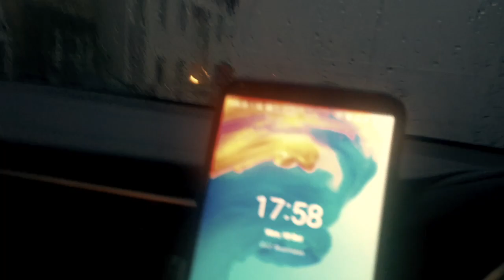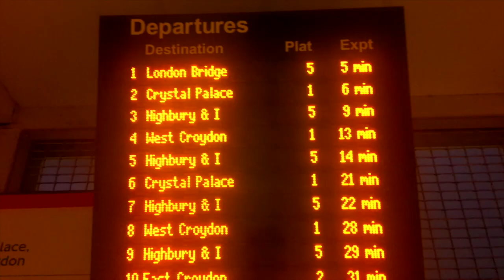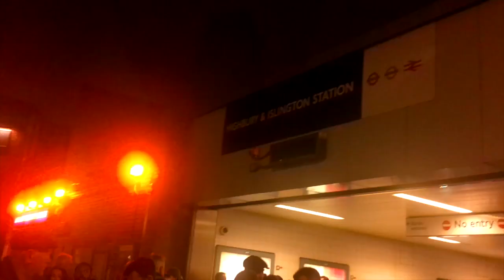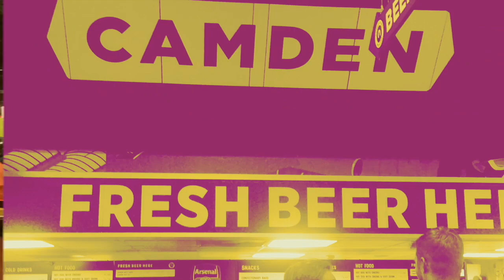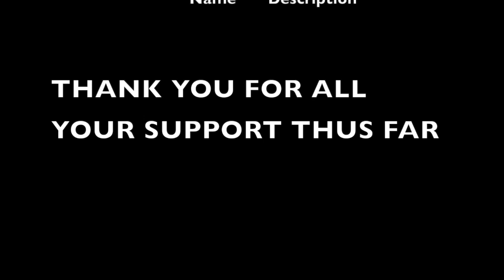Arsenal v Crystal Palace | Interviews | Highlights | VLOG | The Three Pointers TV | 18 Oct 2021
Teez, Dubz and Stapes all meet up at the Emirates Stadium for the very first time as members of The Three Pointers TV to do a VLOG at The Emirates Stadium in the hope of bringing some luck to the Arsenal camp.

The Three Pointers first meet up to obtain match predictions from both sets of fans before making their way into the stadium to watch the game.

Interviews are then taken place for reviews and reaction.

Patrick Vieira has his first ever encounter with Arsenal as a manager since leaving the club bank in 2005